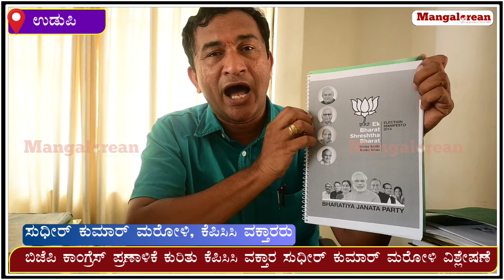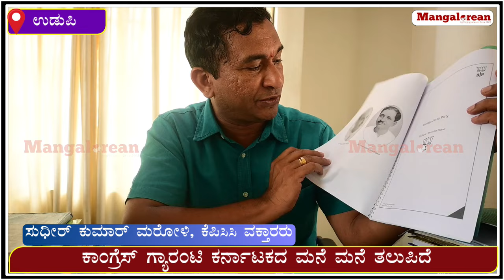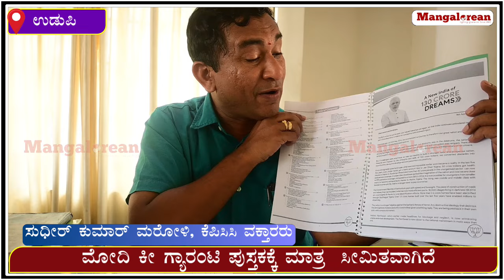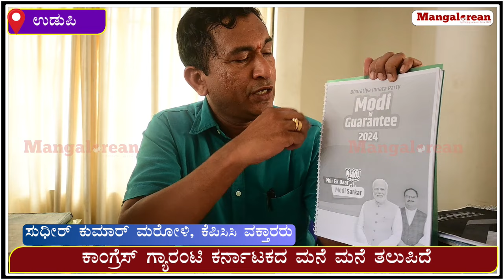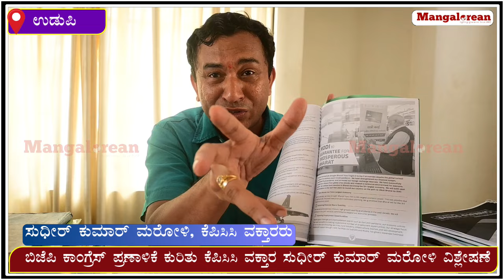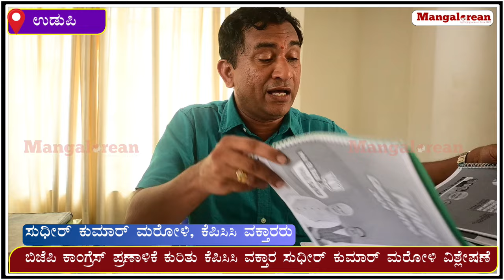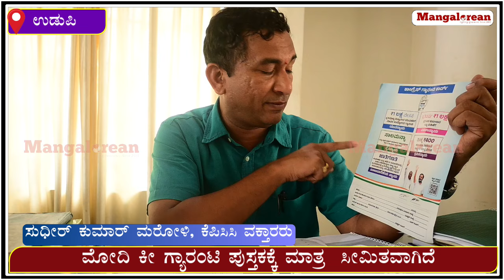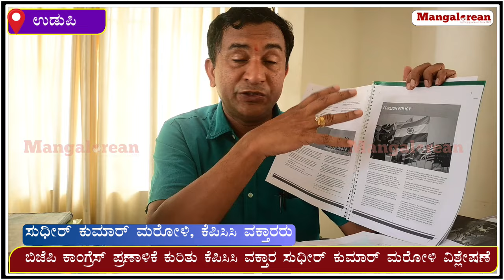ಮೋದಿ ಕೀ ಗ್ಯಾರಂಟಿ ಪುಸ್ತಕಕ್ಕೆ ಮಾತ್ರ ಸೀಮಿತವಾದರೆ, ಕಾಂಗ್ರೆಸ್ ಗ್ಯಾರಂಟಿ ಕರ್ನಾಟಕದ ಮನೆ ಮನೆ ತಲುಪಿದೆ